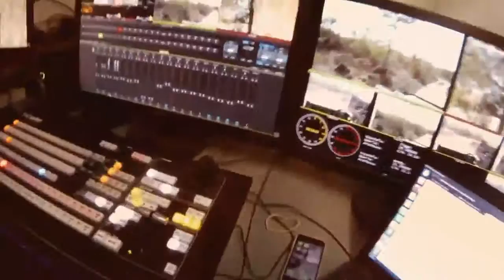Sabi Sand Wild Safari Live May 31 2016 sunset